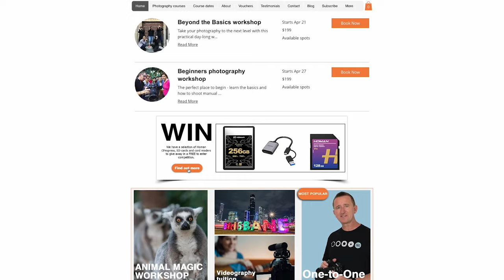WIN - Homan memory cards and card readers in our FREE to enter competition.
I have a bunch of CFexpress, SD cards and card readers to giveaway in a free competition courtesy of HOMAN memory cards and PROtog Australia. To enter just visit the Photo Genius website and look out for the competition banner

The following prizes are on offer for 6 lucky winners.
1 x CFexpress Type A 256GB plus CFexpress Type A card reader
1 x CFexpress Type B 512GB plus CFexpress Type B card reader
2 x UHS-II SD V90 128GB plus UHS-II SD card reader
2 x UHS-II SD V60 128GB plus UHS-II SD card reader

Try Adobe Lightroom for FREE

This weeks video was shot on the Nikon Zfc

About Photo Genius
Photo Genius was set up in 2008 by photographer Paul Farris to help others improve their photography with weekly photography courses and workshops held in Brisbane, Australia. In 2016 Paul began also creating content and video tutorials for YouTube, the Photo Genius channel now has now had over 21 Million views and is growing daily.  For more info on Photo Genius and our courses please visit our

About this video
It's so great to be able to give stuff away! I've been testing some new memory cards from Homan and I've been really impressed. So Homan and the very nice guys at PROtog have gifted me a bunch of cards and card readers to give away. good luck!